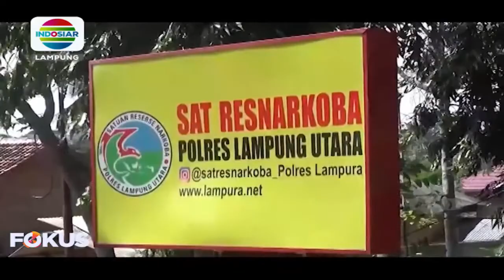6 Orang Ditangkap Saat Pesta Seks & Narkoba Di Lampung Utara